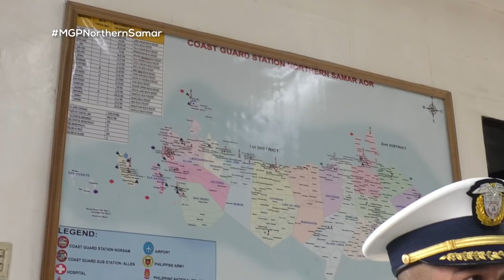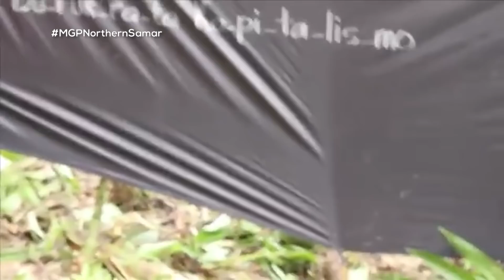Malacañang ng mga rebelde | Magandang Gabi Pilipinas